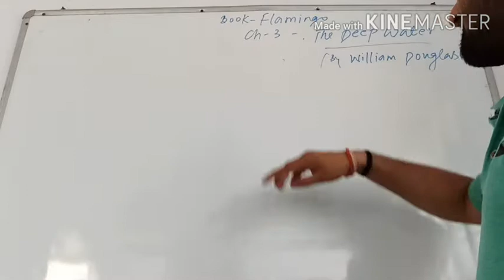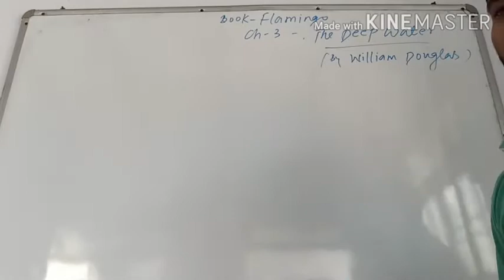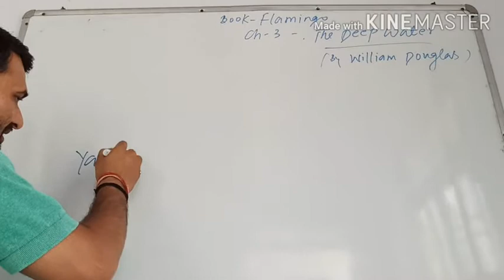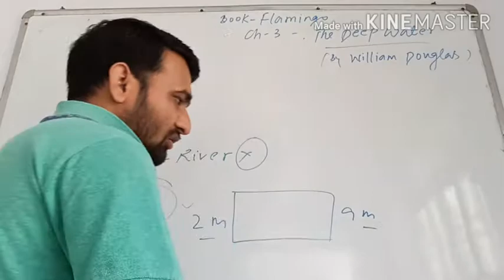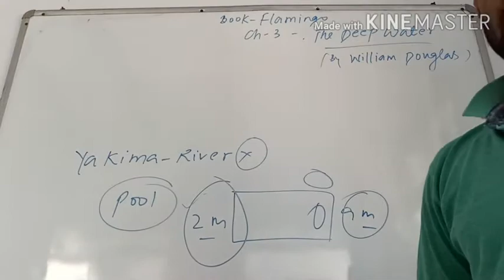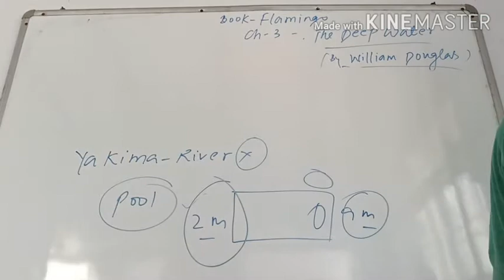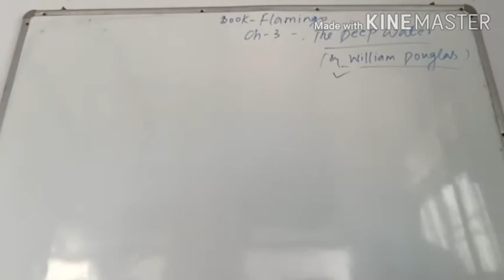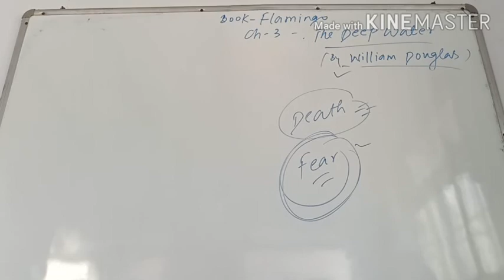book-Flamingo| Ch-3| The deep water